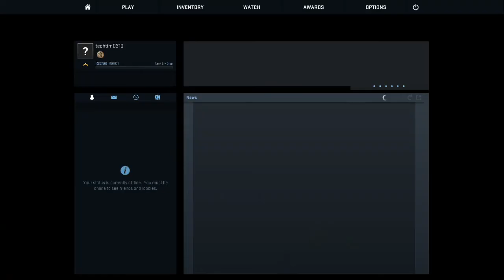CS:GO GAMEPLAY JUST KILLING THESE NOOBS